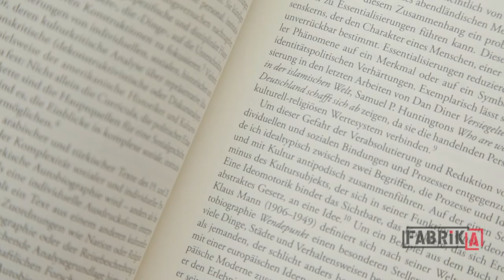Fabrika TV Trailer#2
FABRİKA TV // SEZON II // TRAILER

In der zweiten Fabrika-Folge haben wir uns mit Dr. Özkan Ezli über Identität, Migration und Kultur unterhalten. Der Autor von "Grenzen der Kultur", Ezli, analysiert in seinem Buch Autobiographien und Reisebeschreibungen u.a. von Tahtawi, Zeynep Hanım, Alexis de Tocqueville, die durch Okzident und Orient gereist sind.

İkinci bölüm konuğumuz Dr. Özkan Ezli ile kimlik, göç ve kültür üzerine söyleştik. "Kültürün Sınırları" kitabının yazarı Ezli, Doğu ile Batı arasında yolculuk etmiş Tahtavi, Zeynep Hanım, Alexis de Tocqueville gibi isimlerin özyaşam öykülerini ve seyahat yazılarını çözümlüyor.